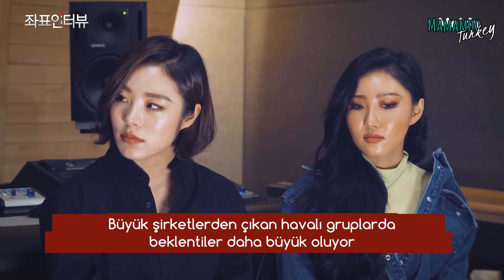[Türkçe Altyazılı] Spot Interview: MAMAMOO - Paint Me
Mamamoo'nun konuk olduğu Melon Spot Interview bölümü Türkçe alt yazıyla sizlerle!

İngilizce Kaynak: 1theK
Zamanlama: 1theK
Çeviri & Düzenleme: Mamamoo Turkey